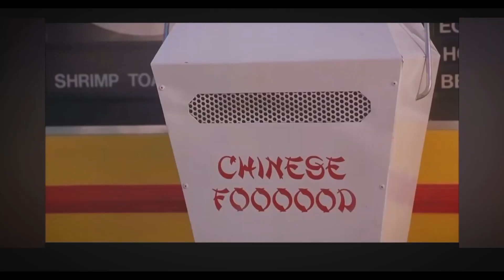Which LOUIS VUITTON Bag did I KEEP??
Which LOUIS VUITTON Bag did I KEEEP??   Collaboration Louis Vuitton Animation with @dawnlovescouture2644

SAVE MONEY WITH MY CODE WinnieBeeLV

*️⃣Please note I do not condone or support the sale or promotion of non-authentic goods or services.  Please buy what you want and use caution when buying preloved.

ITEMS STILL CURRENTLY FOR SALE:
VLOG SALE DETAILS:
Louis Vuitton All vachetta Speedy 20 (no original strap) $2350
PLG large Tote in Sunflower $100
MZ Wallace White Large Travel Tote $150
MZ Wallace Fuchsia with Sequins shoulder $140  SOLD
MZ Wallace Clouds Backpack $130
Vintage Celine Bag McAdam print $400
Rebecca Minkoff Shearling bag $120
Louis Vuitton Canvas Strap from Neverfull BB $650
Louis Vuitton Amazon Limited Edition Cobalt Blue/Black Speedy $2500
Tory Burch Jacquard Bucket cinch bag $275

❤️Prefer to use Zelle but can do Paypal with a bit added for shipping!
❤️All sales are final  please ask all questions prior to paying and receiving the item.
In order to protect both parties all parts of the boxing up and shipping will be recorded! Thank you!

wonder wafers in new leather

Green BOX CUTTER

If you purchase a bag or item from me, I will use Zelle.

Ikea Shelves

Contact WeiWei Rubenstein through FB messaging if you need any items from the Coach store!